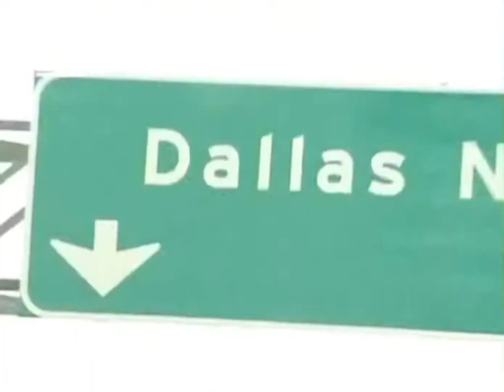America or Busted - Episode 4 (Part 1)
- Eating testicles
- Charlie gets homesick
- Radio interview
- Charlie goes to meet Camilla